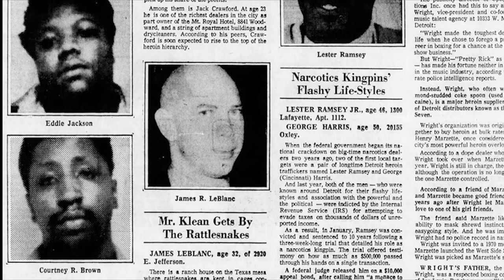Big Meech of the Islands | Cocaine Cowboy Era | Basil Miller | Motown Mafia Podcast